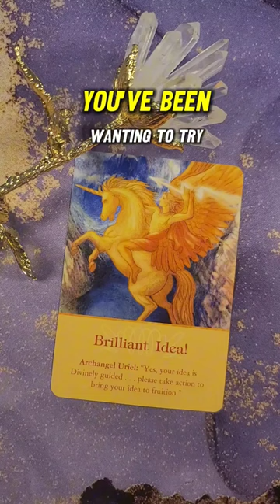It's a great idea 💜 Daily Angel Message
Tune in for a Daily Angel Messages, Archangel Messages, Psychic Readings and experience an enriching Oracle Card Reading with Angels.